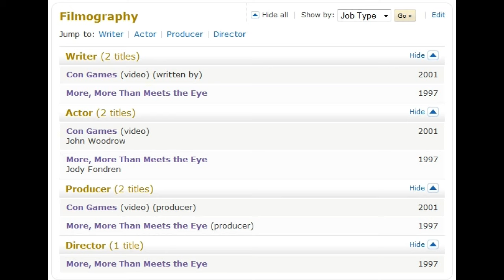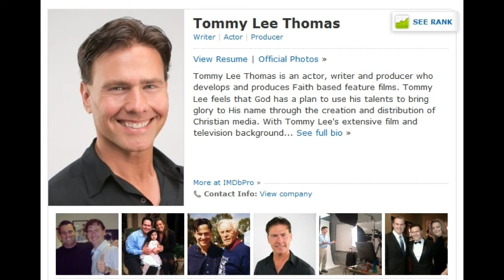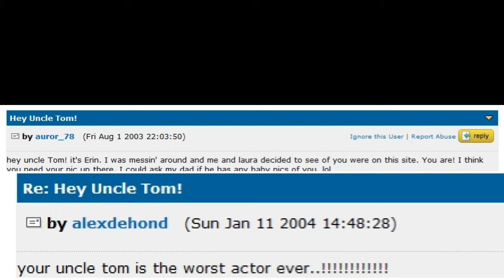129 forintos DVD: Fegyencjátszma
Ez egyben az utolsó 99 forintos DVD bemutató, mert belefáradtam a Youtube szerzői jogos históriáiba és öncenzúrába vonultam. A filmet köszönöm Robinak!